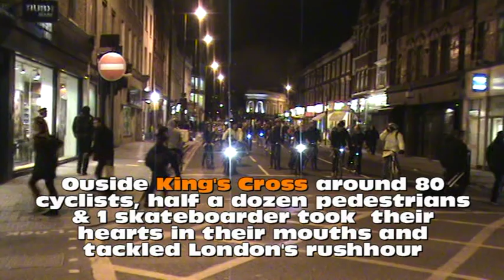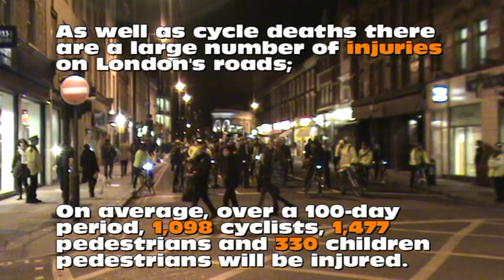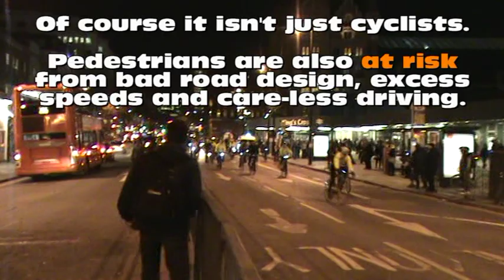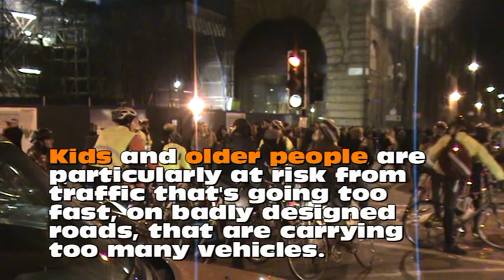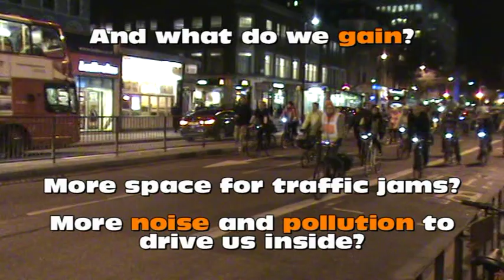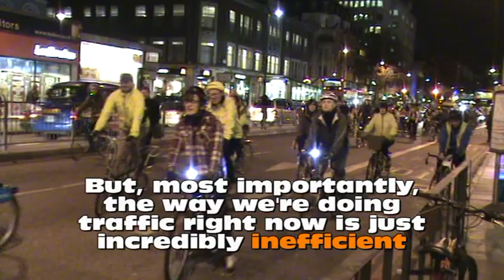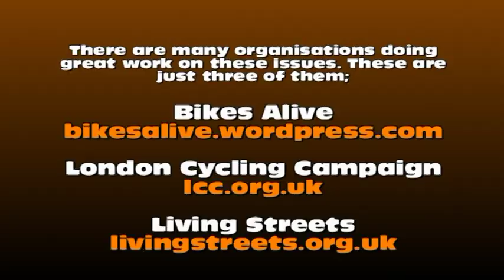It's time for TfL to take road safety seriously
Filmed at the Bikes Alive protest of 23rd Jan 2012. This short video explores road and cycle safety issues in London.

It's a Big Smoke production http